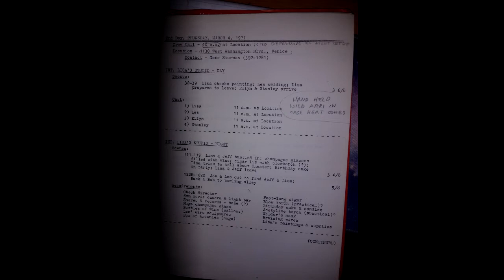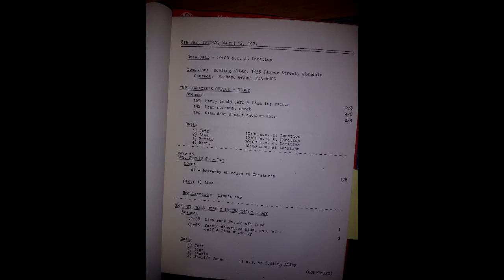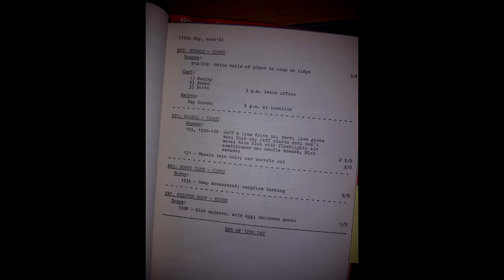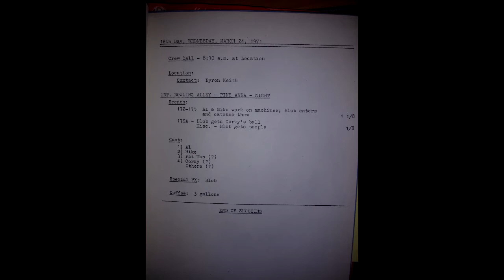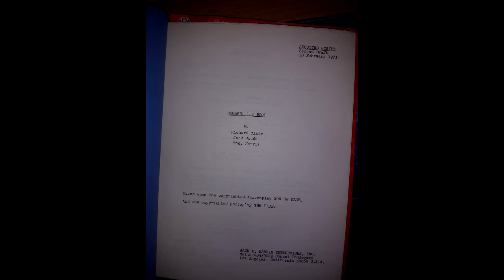Son of Blob - Original Script and Other Footage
I got my hands on a 1971 2nd draft script from the film Son of Blob directed by Larry Hagman from the family of one of the actors in the movie.  Here is a feature that starts with photos of the script then with me reading the actual screenplay with the original soundtrack playing in the background on certain moments.  This is followed by radio spots for the film, 2 movie trailers, and rounds out with memories of the film as told by Larry Hagman and Cindy Williams.